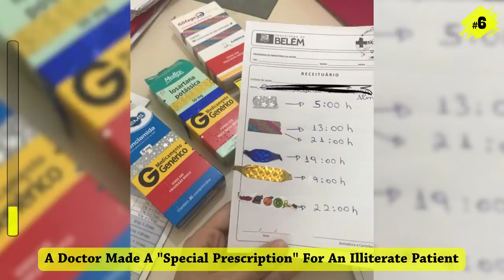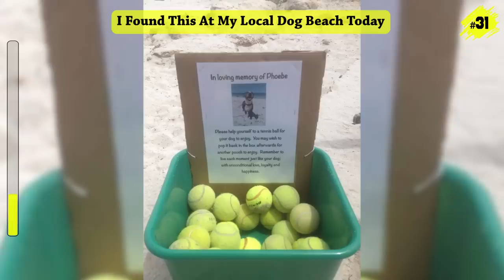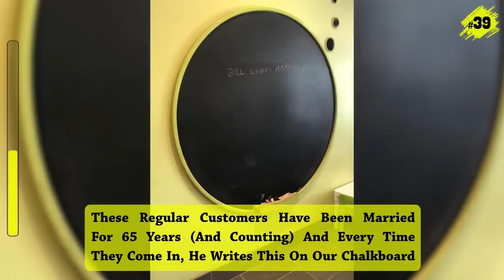Acts Of Kindness That Will Restore Your Faith In Humanity (NEW PICS!)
Wholesome Photos That Will Restore Your Faith In Humanity (NEW PICS!)